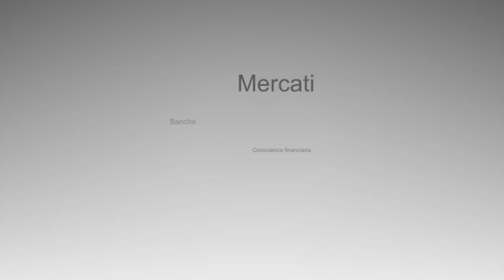Federico Ghizzoni su Pioneer: "Avanti con Santander"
UniCredit cede il 66% di Pioneer. La conferma arriva dall'amministratore delegato dell'istituto, Federico Ghizzoni (nella foto), durante una conferenza stampa presso il lead quarter di Piazza Gae Aulenti